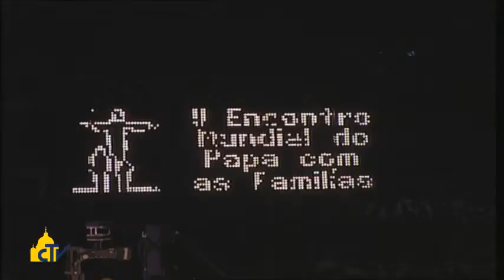Giovanni Paolo II e la famiglia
"Senza i valori della famiglia e della vita, non c'è futuro per l'uomo" diceva Papa Wojtyla. Nel convegno all'Università lateranense ribadita l'importanza che la famiglia divenga realmente chiesa domestica e culla della Chiesa.